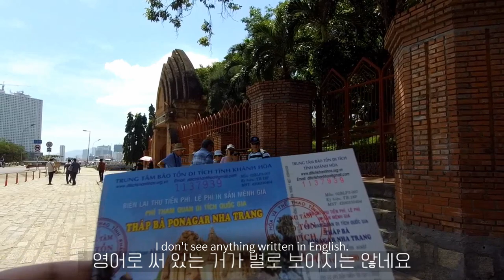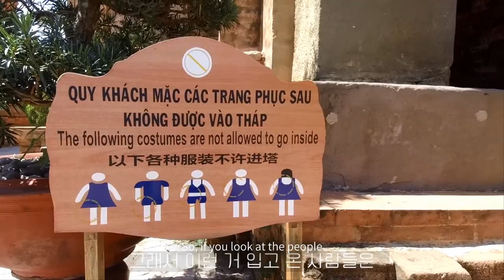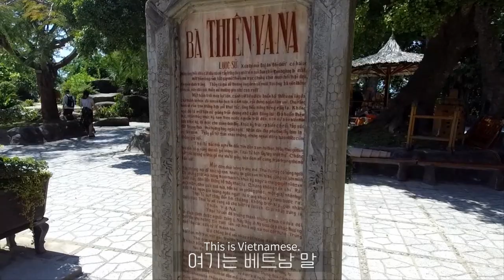베트남 나트랑 ep 2 베트남도 아들아들 하는건가? 포나가르 사원 Vietnam Nha Trang travel